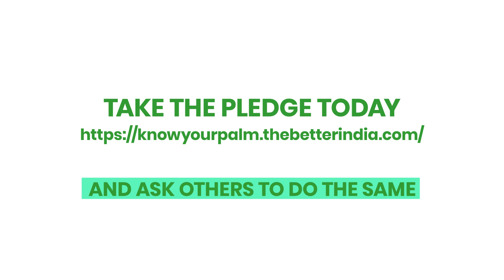Can Your Daily - Use Products Help Save the Environment?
One ingredient in a majority of the products we use daily is resulting in large forest areas being cleared. And many of us are not even aware of it. But the power to change things lies with you. Here’s what you can do today to save the environment